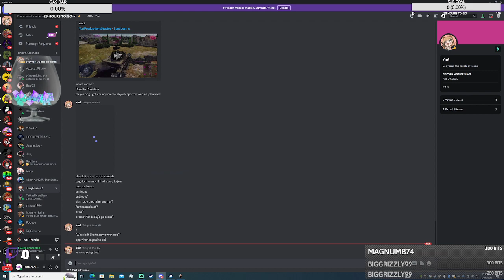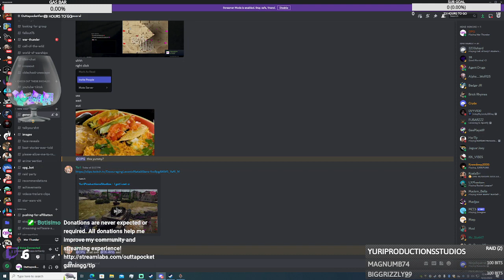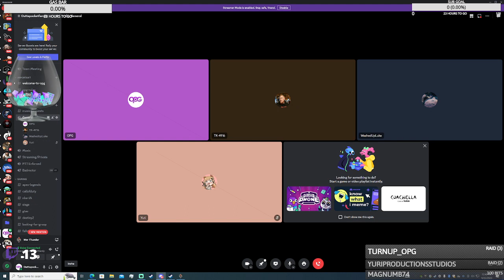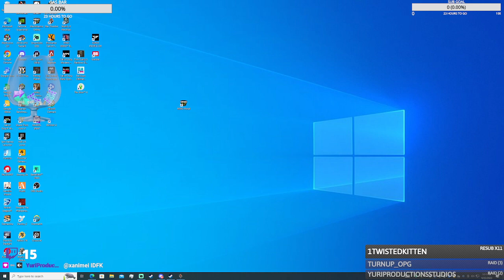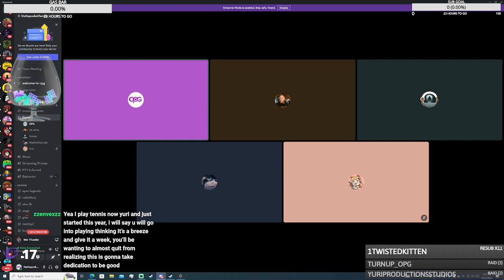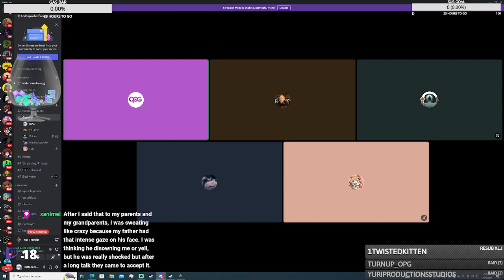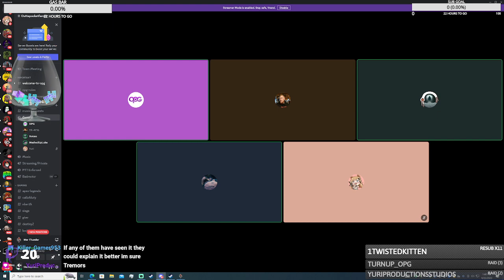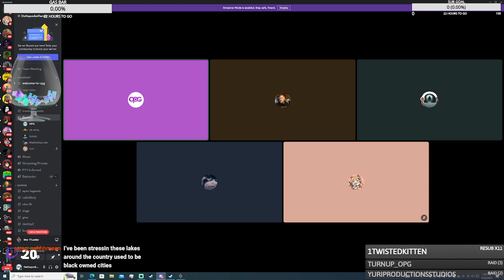THE FIRST OPGTV PODCAST!